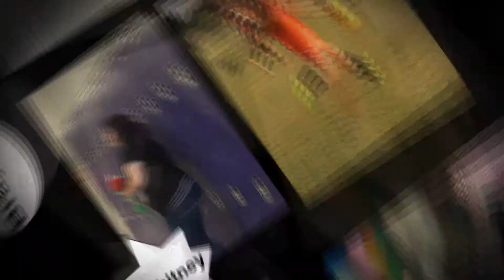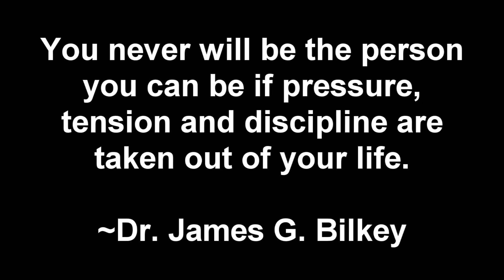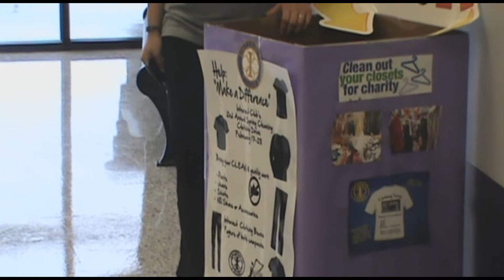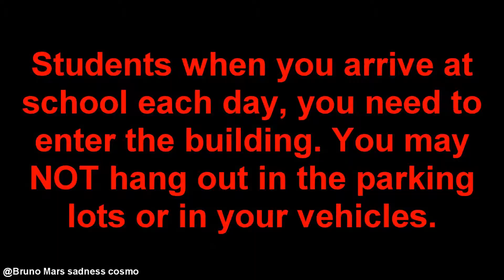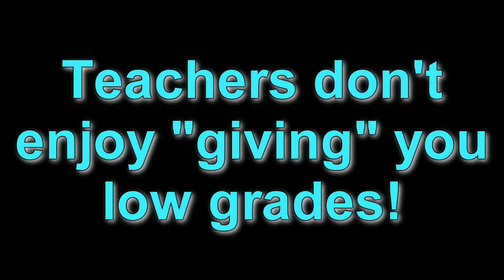Daily Announcements Tues 2.25